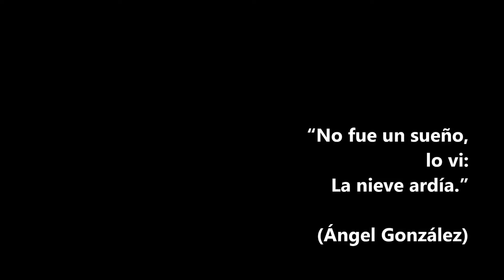caserón deshabitado - Poema de La casa del silencio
Poema escrito por Francisco javier Solé Ribas y narrado por Gabriel A. Jacovkis

CASERÓN DESHABITADO

No fue un sueño,
lo vi:
La nieve ardía.”

(Ángel González)

La ventana abierta
del caserón abandonado
donde dormita el viejo
invita en otoño
a las hojas muertas
a refugiarse del frío
junto a la chimenea.

La víspera de año nuevo
un familiar del octogenario
franqueará el portón de la entrada
descubrirá el cuerpo inerte
al que alguien
cubrió las piernas quebradas
con una manta de cuadros
idéntica a la que cada tarde
abrigaba al anciano en su niñez.

Del libro de poemas "La casa del silencio" (ISBN 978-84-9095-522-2)